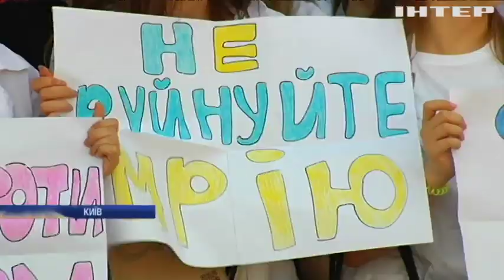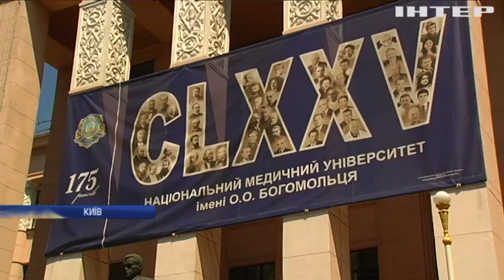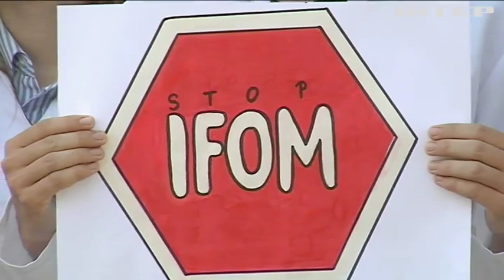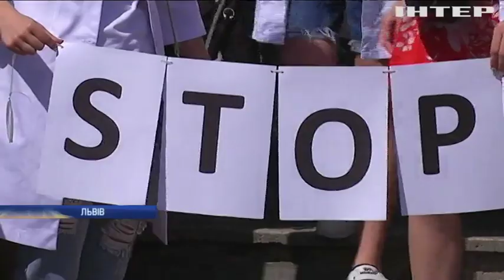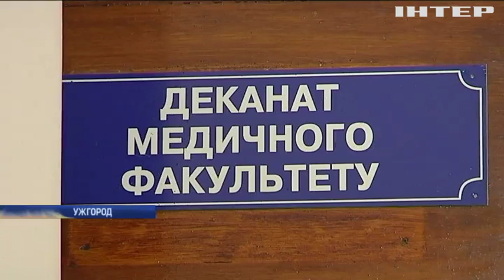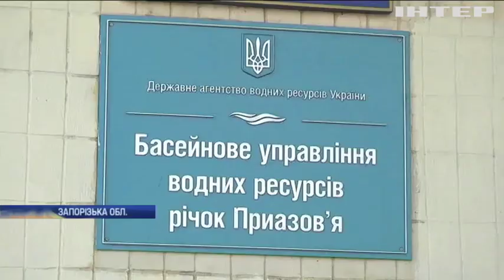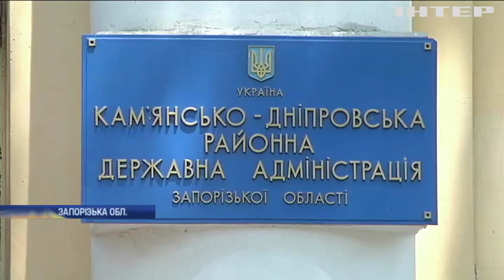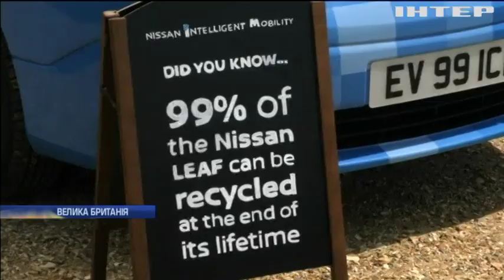Новости 9:00, выпуск за 2 июля 2019 года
Дивіться у випуску: Небувалий феномен: місто у Мексиці вкрило метровим шаром граду. На Дніпропетровщині внаслідок вибуху травмувались діти. Екологічна катастрофа: на Закарпатті пересохла частина місцевої річки